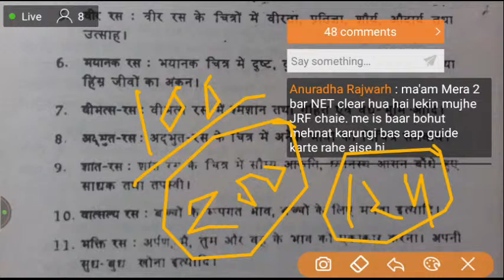Ugc nta NET JRF 🔴 LIVE CLASS // 9.00 PM // FINE ART|| VISUAL ART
Igc nta net jrf  // kala// tgt pgt net jrf fine art  visual art

NTA UGC NET  KVS  NVS  DSSSB RPSC  TGT  PGT  HTET  FINE  ART
contemporaryartist